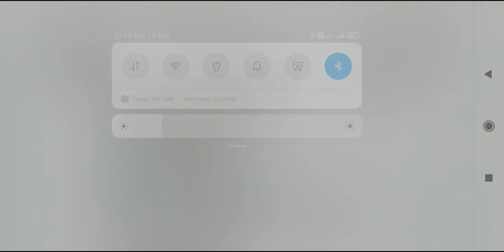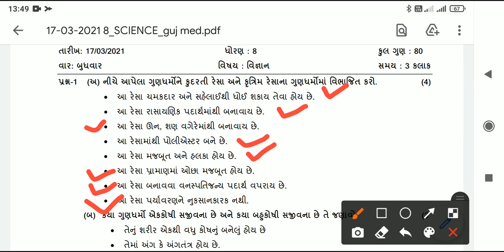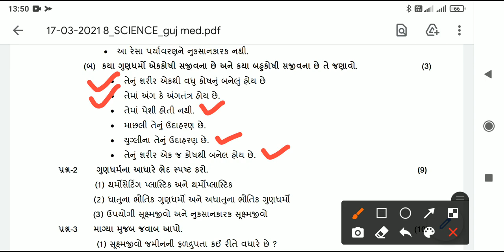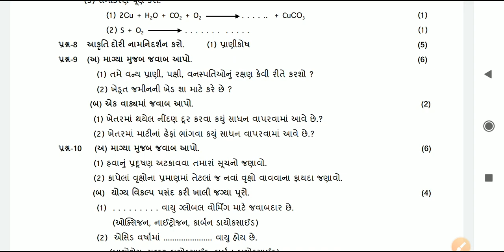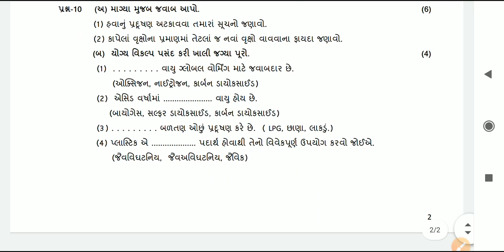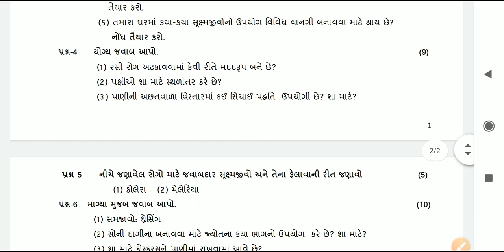std 8 science paper solution